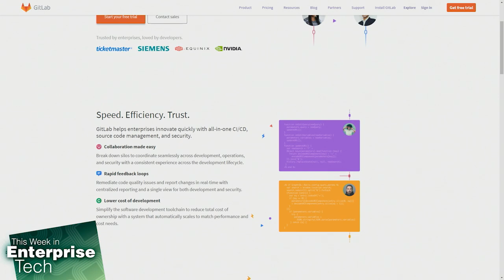Are Code Repositories Responsible for Malware?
Brenden O'Leary of GitLabs joins This Week in Enterprise tech to discuss the proper uses of GitLab. Co-host, Curtis Franklin, asks about the responsibility of code repositories regarding malicious code that may be stored. Are code repositories responsible for malware leaks into the wild?